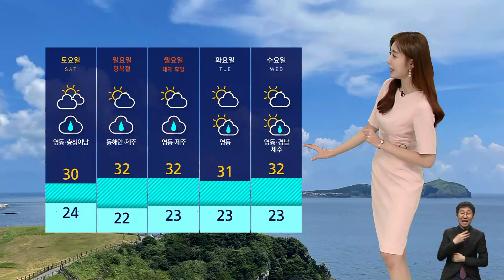[날씨] 대체로 흐린 하늘…제주 · 강원 영동 비 소식 / SBS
모레(14일)까지는 날이 흐린 가운데 제주도와 강원 영동 지역에는 비 소식이 잦은데요, 또 모레 토요일에는 남부지방과 충청권 남부까지 비구름이 영향을 주겠습니다.
일단 내일 낮부터 강원 영동 지역에는 비가 시작되겠고요, 동풍의 강도가 그리 강한 편은 아니라서 최고 30mm 정도의 강수가 예상됩니다.
다만 제주도는 상황이 조금 다릅니다.